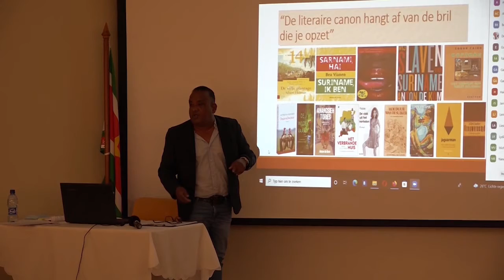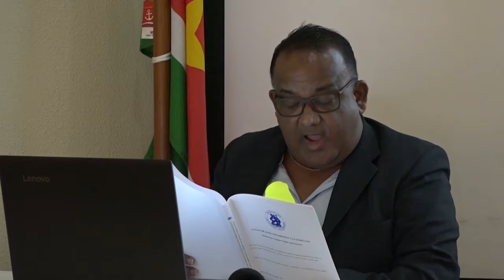23 12 2021 Dewnarain: een eigen literaire canon geeft identiteit